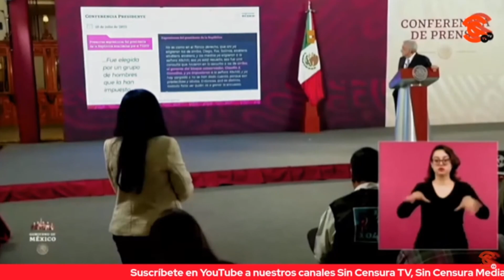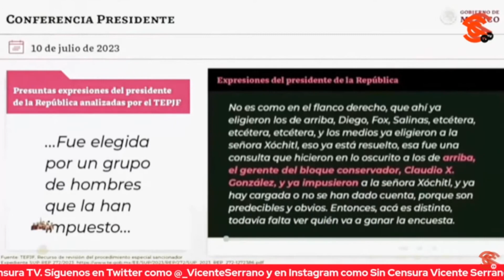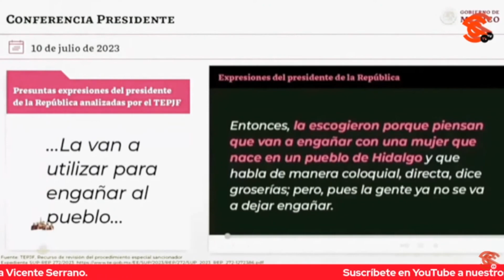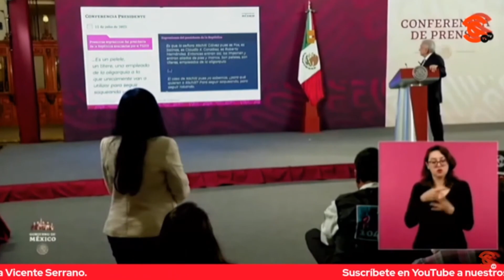TRIBUNAL ELECTORAL BANALIZA LA V10L3NC14 DE GÉNERO Y ESO ES PELIGROSÍSIMO: PACO CRUZ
El escritor y periodista Francisco Cruz consideró que el presidente López Obrador tiene razón al acusar al Tribunal Electoral de tergiversar, engañar y manipular. Dijo que primero fue el INE con Lorenzo Córdova el principal censor y ahora es el Tribunal lo cual es peligrosísimo porque entonces nos van a callar a todos. Y del tema de la v10l3nc14 es peligroso porque están vulgarizando y banalizando en un país en el que realmente hay una viol3nc14 s4lv4j3 en contra las mujeres; es decir, al rato nadie va a atender los llamados reales por la v10l3nc14 de género por atender a otros intereses como los que hoy defiende el Poder Judicial a través del ministro presidente del Tribunal Electoral Reyes Mondragón, vinculado a Felipe Calderón y Fernando Gómez Mont.